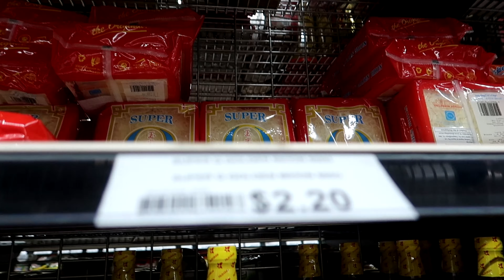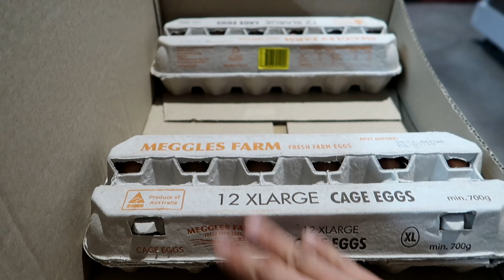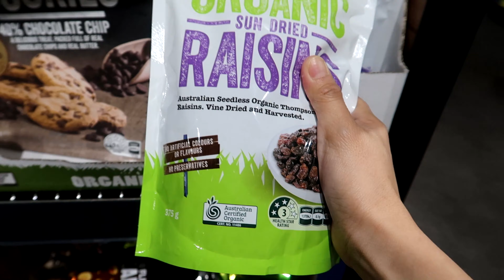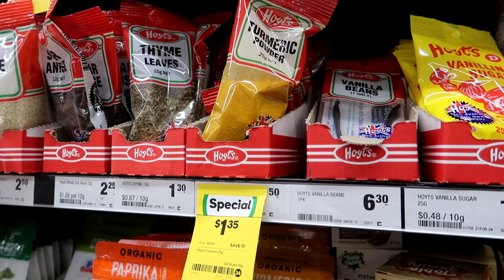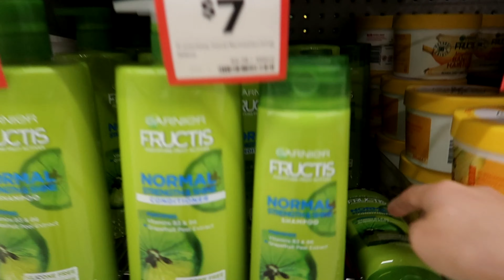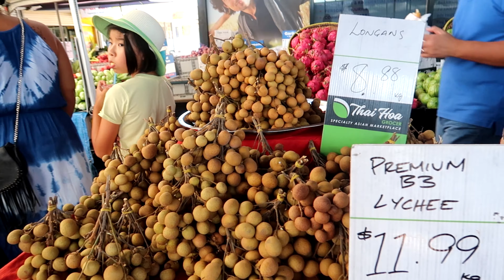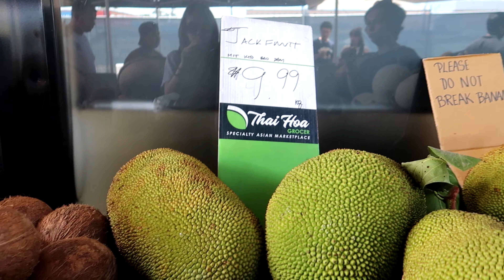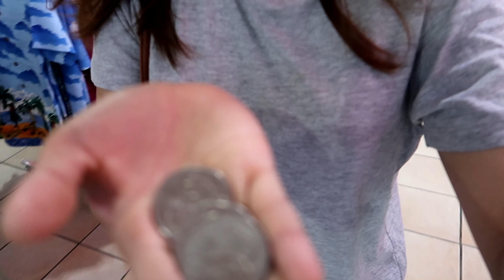THE COST OF GROCERIES IN BRISBANE AUSTRALIA ❤️ | RHEA LORRAINE